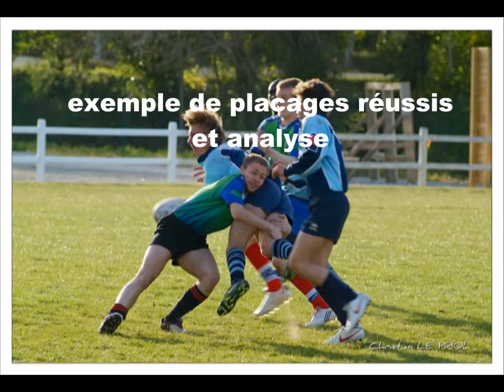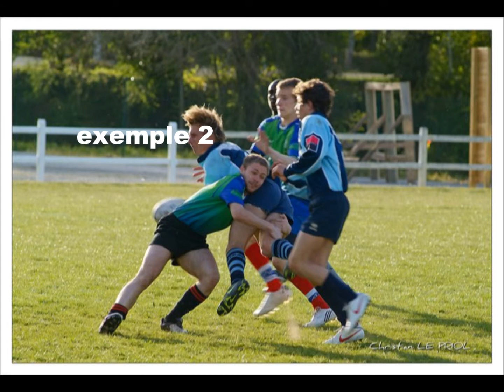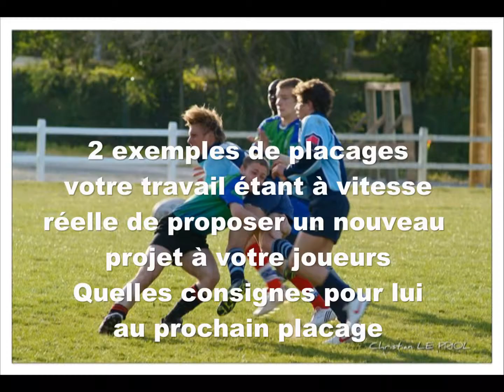RUGBY - LE PLACAGE - JP Lalloz